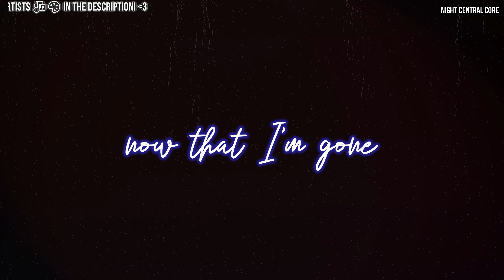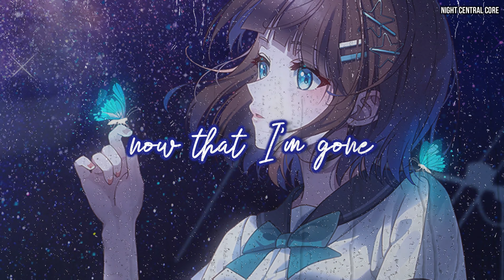Nightcore - drivers license (Olivia Rodrigo) || Lyrics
🎧Song(s) included: drivers license (tiktok song)

🎨Artwork by: UNJEM (Socials down below)

🎶social(s):

🎨Support the art:

Character/Follow ► UNJEM
Anime/Music/Game: Original

[Bridge]
'Cause I still f*ckin' love you, babe (Ooh, ooh-ooh, ooh, ooh-ooh)
But I still f*ckin' love you, babe (Ooh, ooh-ooh, ooh, ooh-ooh)